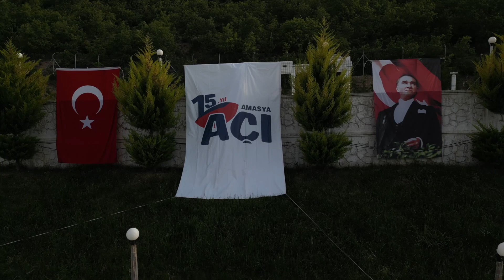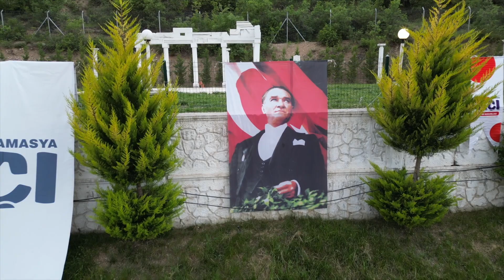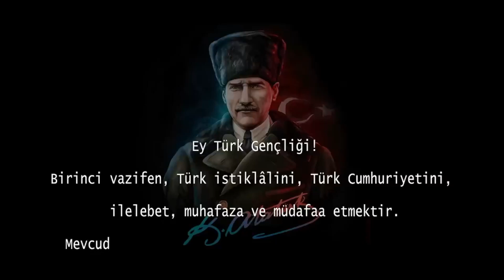Açı Fest-2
Doya doya eğlendiğimiz ve bol bol stres attığımız Açı Fest-2'den görüntüler...